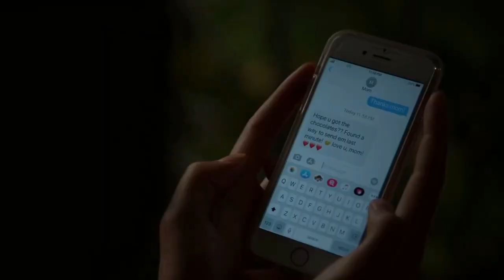best of gina season 1 & 2